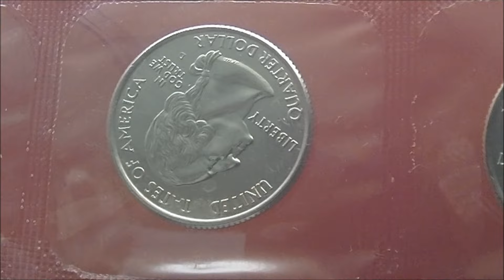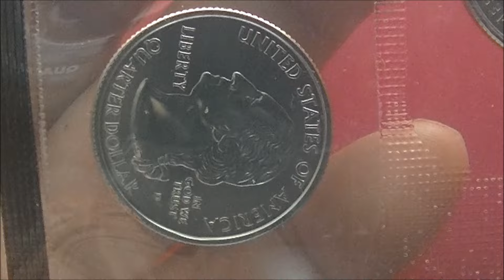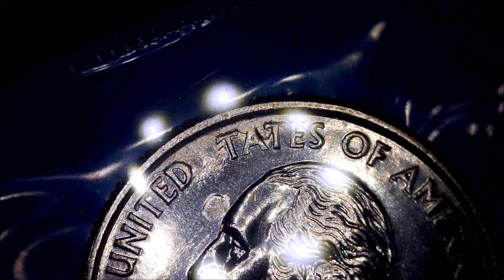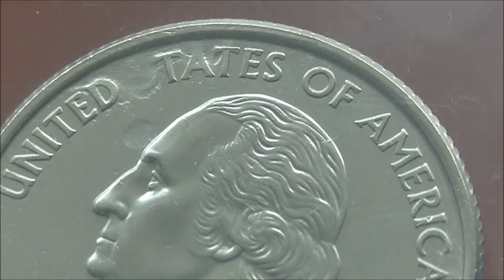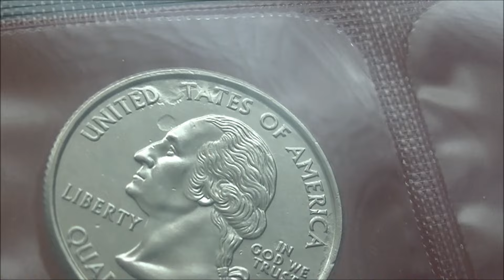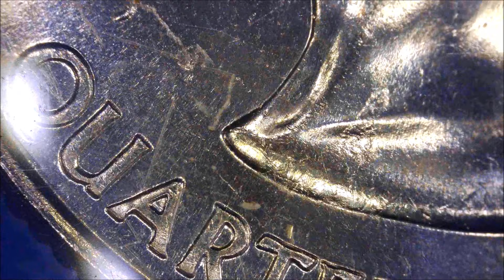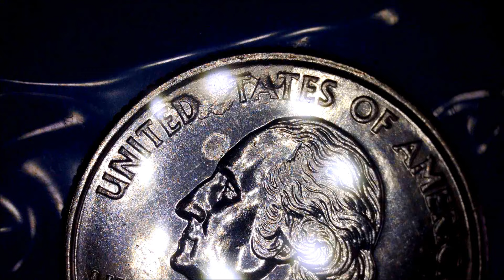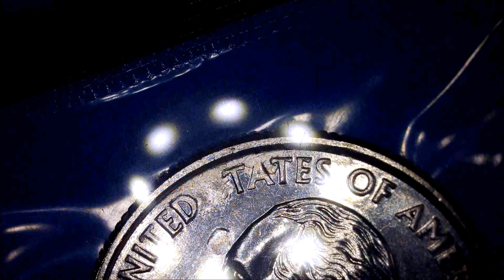2000 D Disappeared ? S STATE QUARTER Maryland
In the second year of the STATE QUARTER series, I had obtained a mint set from 2000, but while I was sorting it out for the end of my life, I happened to review it and found one out of five that was strange. i got you. I thought it was just a scratch on the surface of the coin, but upon closer inspection, it looks like the S in STATE has been scraped off. It's in the set, so it's fine, but if it's used, I think it looks like a prank.